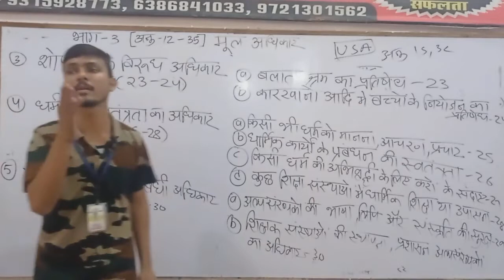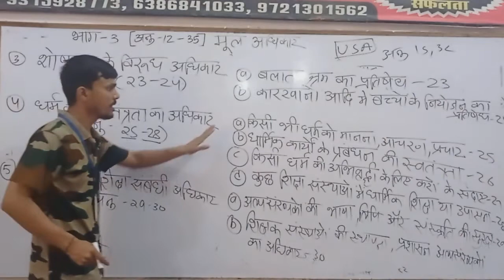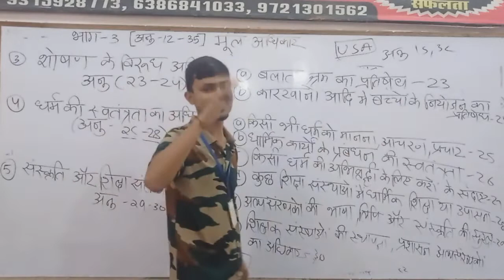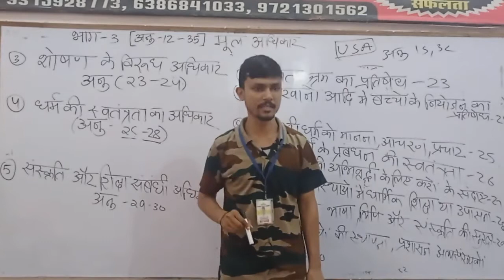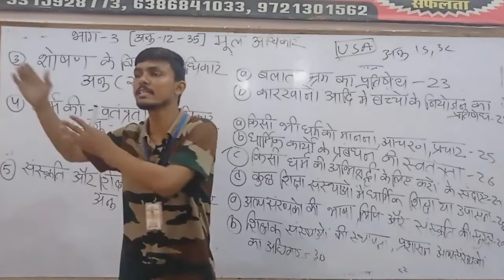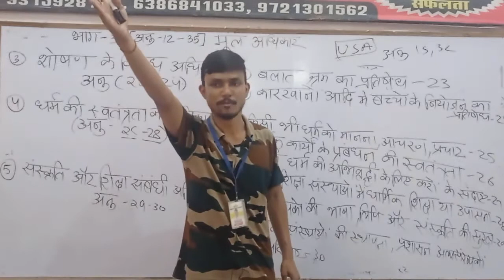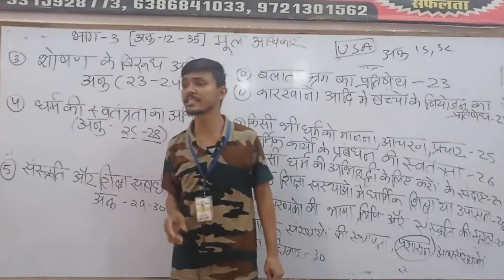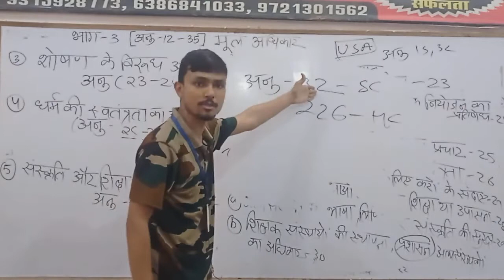मौलिक अधिकार पार्ट 2 | FUNDAMENTAL RIGHTS PART 2 | BY SIDDHANT SIR